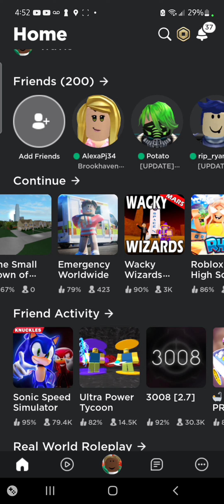Jbugg_134- (official) Music song) banger